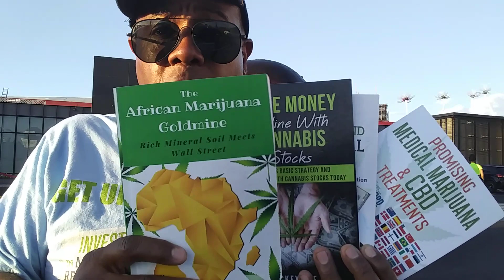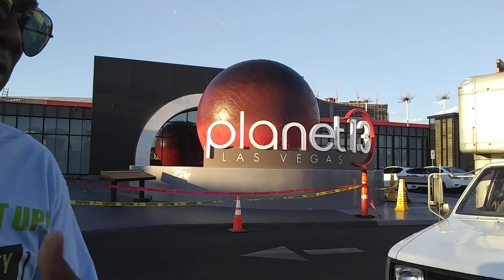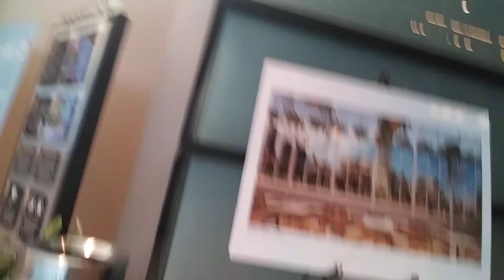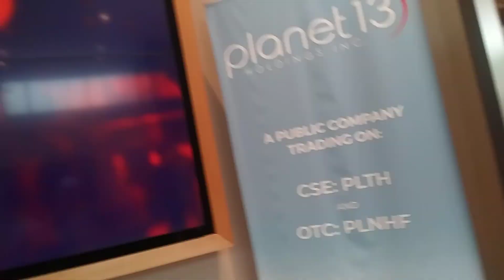Top NBA Summer League Marijuana Dispensary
World Champions, stars and bench warmers made their way to this favorite Las Vegas dispensary. Make Money Online With Cannabis Stocks...

INVESTING IN MEDICAL AND RECREATIONAL CANNABIS, Buy in Before, During or After Legalization.

MARIJUANA TODAY, VANADIUM URANIUM TOMORROW, Companies to Get in Early, Hold and Grow Rich.

THE AFRICAN MARIJUANA GOLDMINE, Rich Mineral Soil Meets Wall Street.

INVESTING AT ANY AGE, Start Early or Catch a Mega Trend.

THE LARGEST INDOOR AND OUTDOOR MARIJUANA FARMS IN THE WORLD...

Thank you for your support, please search Mickey Dee @ Amazon.com for all your investment books.